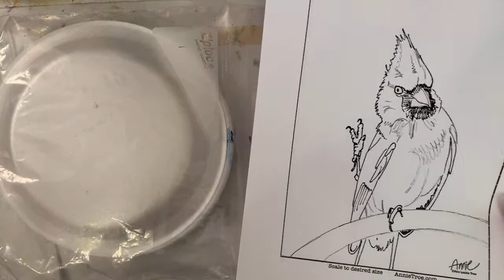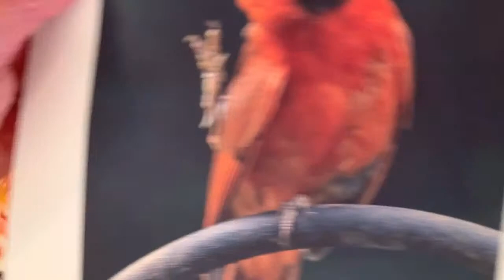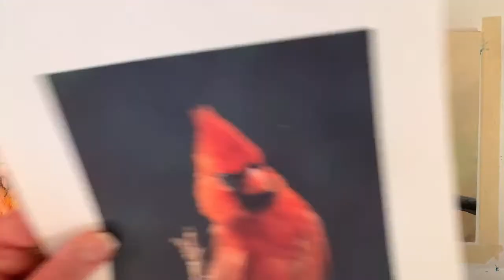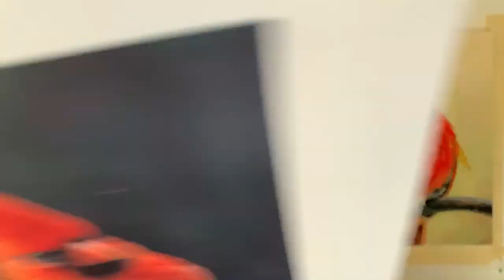Painting a Cardinal bird LiVE! With a Traceable & Acrylics in Studio artist Hangout with Annie Troe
LiVE! Wed. 4/6/22 NOON CST , -- Cardinal Waving "Pick Me", with Traceable, - Ask questions, Make requests, See what I am working on -- Wednesday FRIENDS Day is a time to hangout with me and favorite daughter Emily in the studio. See what we are up to, chat with friends in this happy little corner of the world. 🌎💕 Be in the know for upcoming videos, giveaways etc. - THANK YOU ALL for your support and friendship ART HUGS 🎨🤗 👍

FUN STUFF

GALLERIES